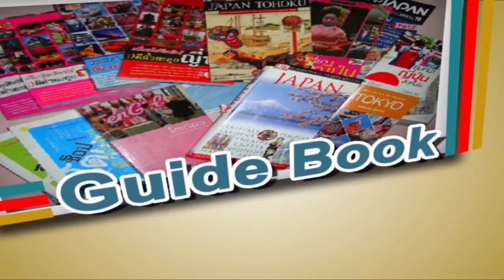IN Trend คุณอรุ จะแนะนำวิธีทำขนมเค้ก Red velvet ใน Microwave กันเถอะ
IN Trend คุณอรุ จะแนะนำวิธีทำขนมเค้ก Red velvet ใน Microwave จากเชฟ  Daddy's Home Bakery ที่ขึ้นชื่อเรื่องความอร่อยแบบสุดๆๆในตอนนี้เลยนะครับ